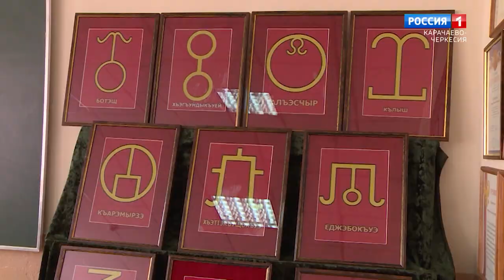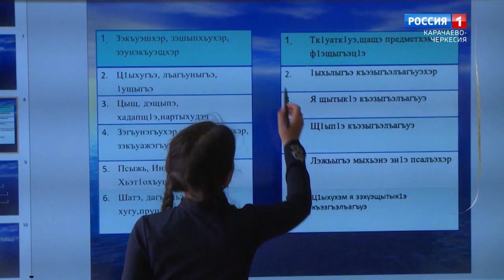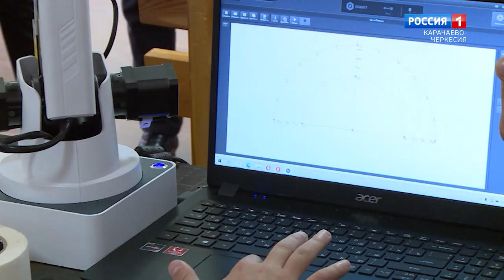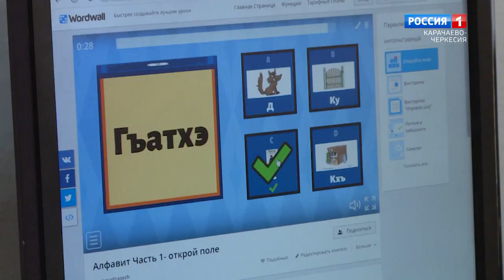"Утро России" (на черкесском языке) 04.04.2023